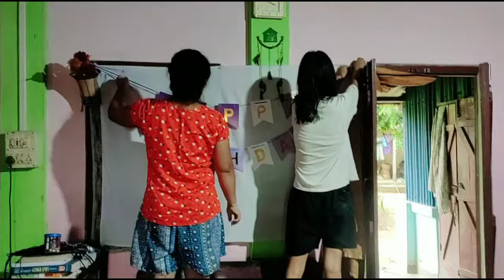Rebika birthday vlog